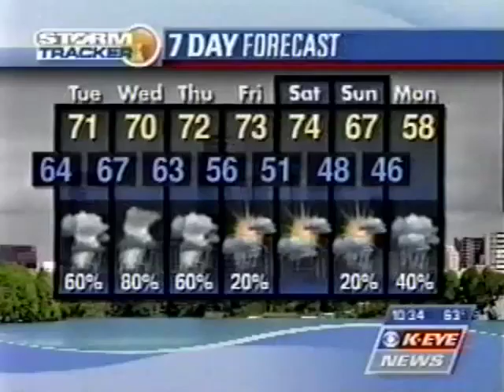KEYE News 2004 News Close